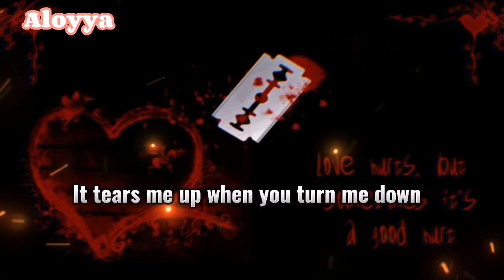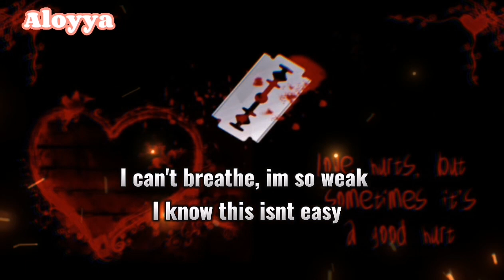Slander - Love Is Gone ft Dylan Matthew (with lyrics)